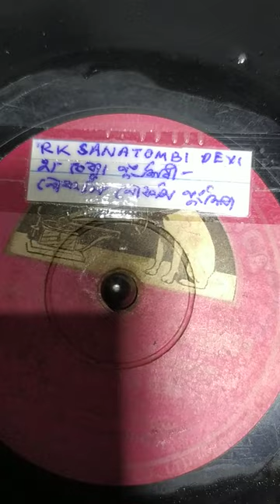Ha Chekla Nungshibi..RK Sanatombi